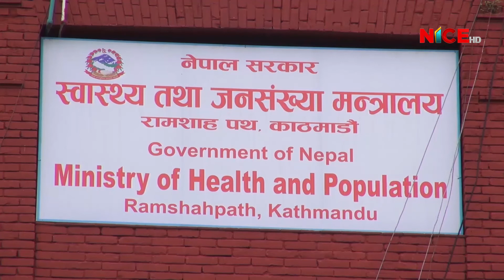३ लेभल अस्पतालको व्यवस्था खारेज | NICE News | NICE Samachar | NICE TV HD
३ लेभल अस्पतालको व्यवस्था खारेज | 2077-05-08